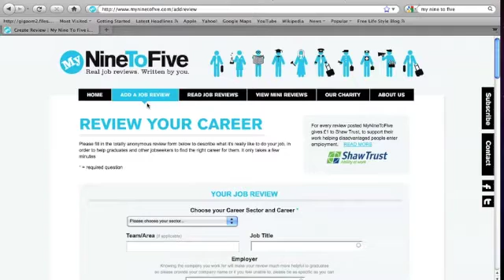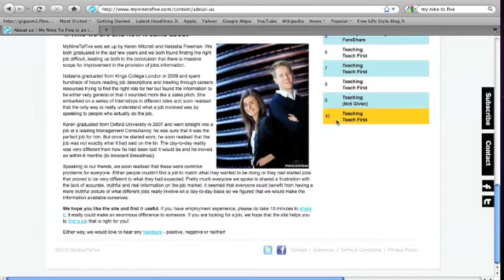How to land the perfect job role- career website (My Nine to Five) can help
My Nine to Five is an essential career resource, if you are seeking a job or looking to change careers. Do you want to know what its really like working for Goldman Sachs, HSBC or any other dream company out there? Salary expectations? information about career progression a detailed breakdown of the day to day tasks in that particular role? Well this website consists of anonymous reviews from people that are actually doing that job. Armed with insider information you can swat for an interview or decide that, role or company is not for you.